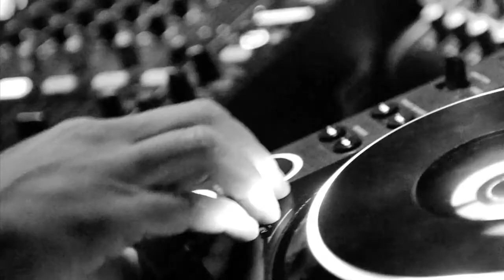PHA@ MICA Club Lausanne 2012 NEWS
PHA@ MICA Club Lausanne 2012